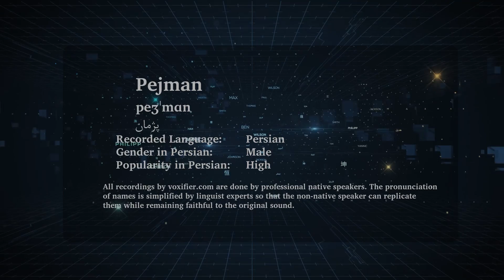How to Pronunce Pejman (پژمان) in Persian (Farsi) - Voxifier.com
This is the Persian (Farsi) pronunciation, gender, and phonetics recording of the name Pejman (پژمان). The same name may exist in other languages with different pronunciations.